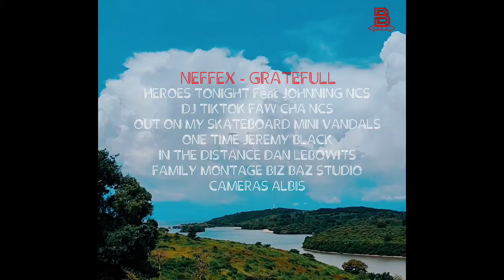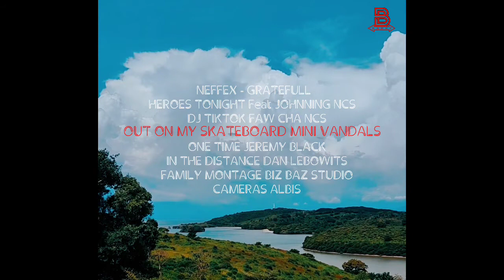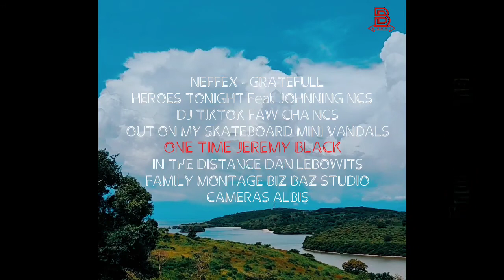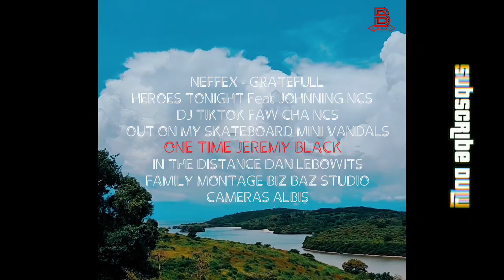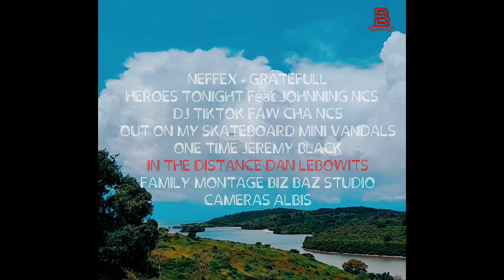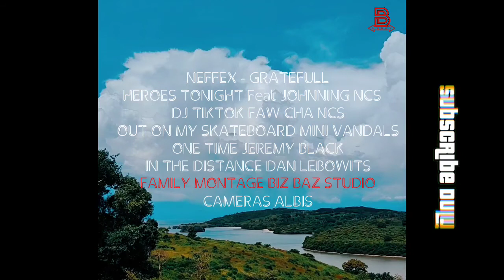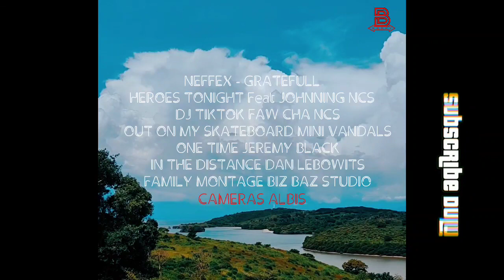Musik Sound No Copyright 2022 | Be happy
untuk kalian yang butuh musik untuk hiburan atau edit video saya merekomendasikan musik no copyright yang mudahan enak di dengar ditelinga kalian.

link download ada dibawah ,👇

1. GRATEFULL NEFFEX

2. HEROES TONIGHT feat JHONNING Ncs

3. Dj Tik tik faw cha

4. Out On My Skateboard mini vandals

5. one time jeremy black

6. in the disrance dan lebowitz

7. family montage big baz studio

8. cameras albis

Subscibe yt 👉 NEFFEX
subscibe yt 👉 NCS